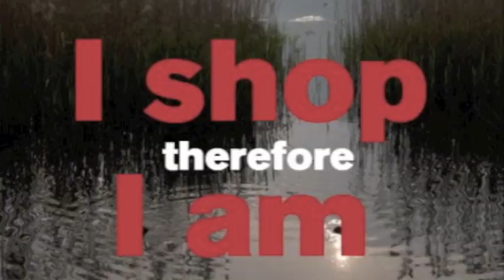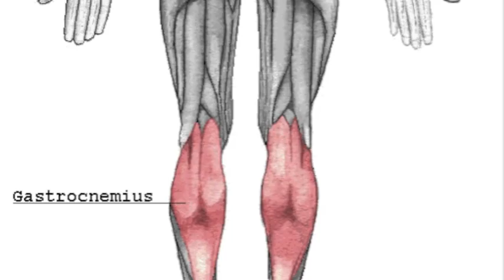Plan B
Pulped Poetry. This poem is more of a sporadic discharge of interlinked phrases and words, It's up to you to create your own understanding. Writing this poem took me a very long time. Spoken Word.

Plan B (For Those Held Captive)

Dry skin bare
Cracked like deep canyon walls
A heat pulse whips through splitting hair
Crying out desperate atonement
Stalking helpless quarry
Shredded
A dumpster's love story
Pimples wedding wrinkles
Abusive followed fickle
Muscles stretched tight
Cannibal kiss to wrestle
Ejaculate plight
Penetration
Liquid stream to whistle
Spitting names
Rising chest  to exhale pains
Beneath the thunder
Above the rain
Hardly deign to play a game
The dice are absent
The board aflame
Hit bottom to reap reclaim
Death will run
We bleed the same
Run, run, run
Through Cupid's aim
Run, run, run
Down network vein
From iris trails
Sustain abstain
Gastrocnemius sails
Across the Atlantic
To shores of Spain
Coals heat the brain's syllable trains
Run, run, run
A legend's moraine
Discharge scrambled
Human inhumane
The gut-twist gun
Poetically preordained.